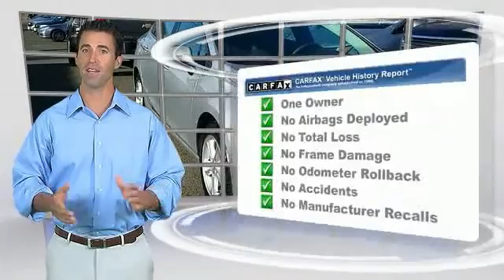2016 Chevrolet Cruze Madison NJ 83849A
2016 Chevrolet Cruze LT

Madison Honda
280 Main Street

2016 CHEVROLET CRUZE LT One-Owner. Clean CARFAX. Silver Ice Metallic 2016 Chevrolet Cruze LT FWD 6-Speed Automatic 1.4L 4-Cylinder Turbo DOHC CVVT ONE OWNER, CLEAN CARFAX...NO ACCIDENTS!.Recent Arrival! 42/30 Highway/City MPGCOME SEE THE DIFFERENCE AT MADISON HONDA!Reviews:* Standard turbocharged engine has very good fuel economy estimates; cabin is attractive, especially with the two-tone color scheme; plenty of rear-seat legroom; appealing convenience and technology features. Source: Edmunds